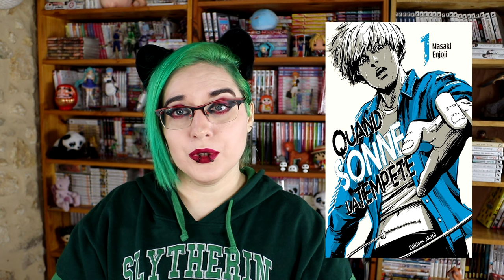☕️📚 mon FLOP manga & webtoon 2023 ☕️📚